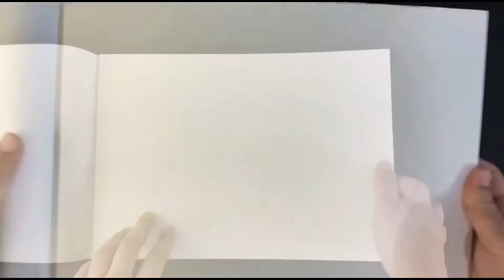Sketching Cairo Festival City Mall - CFCM